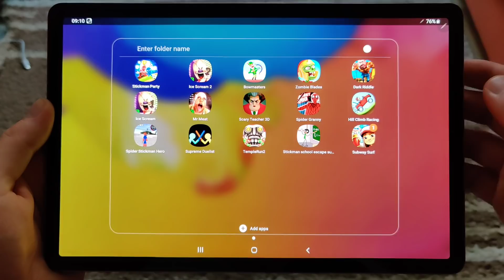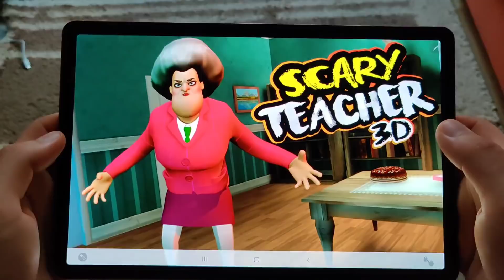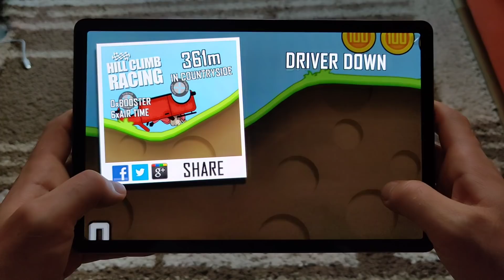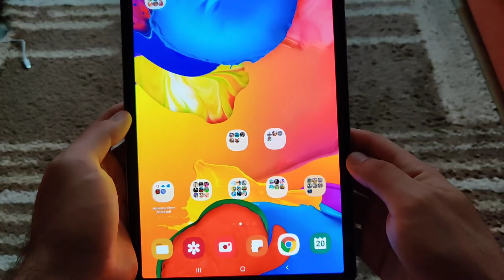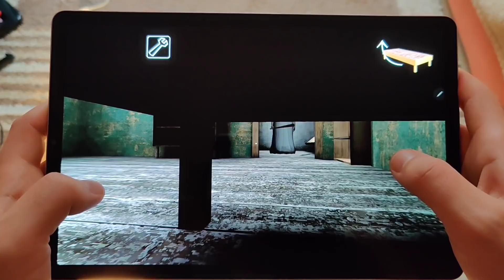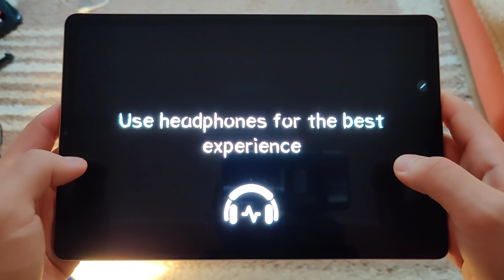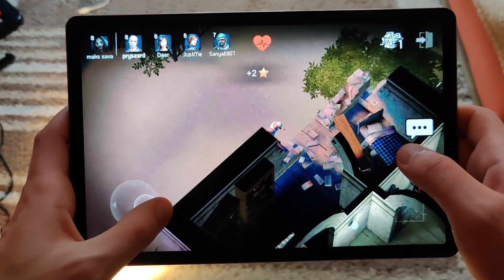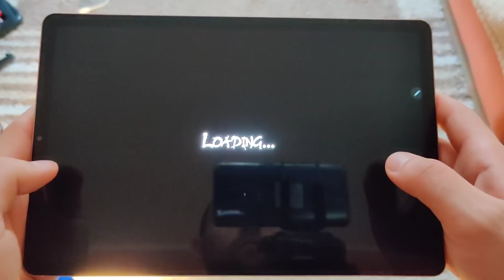Zombie Blades,Dark Riddle,Ice Scream 1,Mr Meat,Scary Teacher 3D,Spider Granny,Hill Climb Racing,